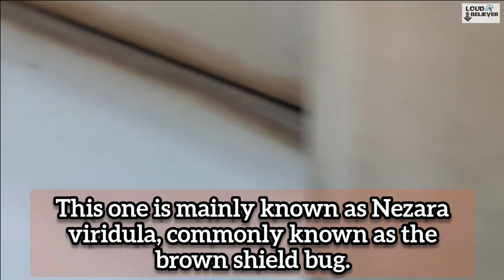RARE BEETLE SPECIES FOUND IN INDIA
THIS IS A RERE BEETLE FOUND IN SOME PART OF INDIA.
VIDEO IS SUBJECTED TO COPYRIGHT.

LOUDBELIEVER